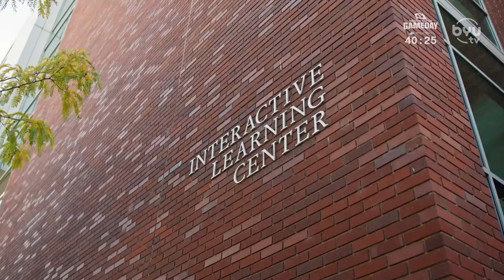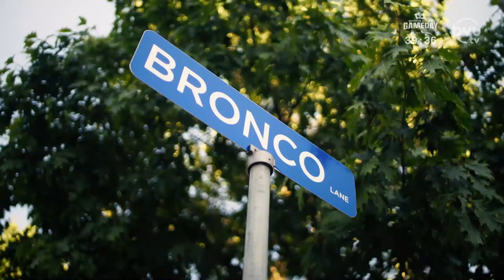BYUSN Gameday Feature: BSU's "Blue Turf Thinking"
Dr. Marlene Tromp, President of Boise State University, talks about the impact of "Blue Turf Thinking" on the university and its students.